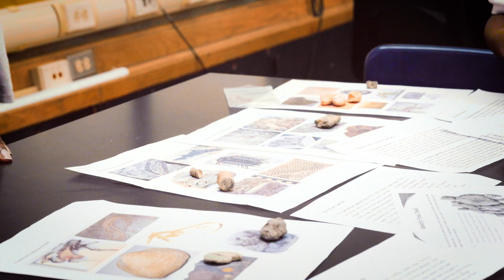Revolutionizing science education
Many of today’s students deem science, technology, engineering and math boring and stale. Michigan State University researchers have been asking why. And as a result, they’re revolutionizing STEM education to make science exciting and interesting to students of all backgrounds and ages through research at the Collaborative Research in Education, Assessment and Teaching Environments for the fields of Science, Technology, Engineering and Mathematics Institute.